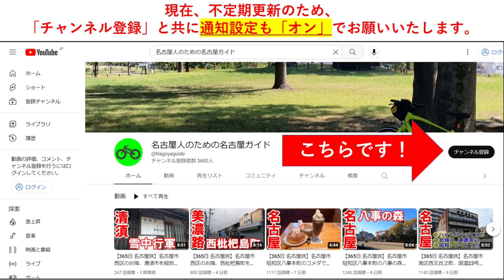【365日 名古屋旅】名古屋市千種区今池から錦通・桜通を西進する動画。桜通のイチョウの紅葉が例年よりかなり遅い本年。果たして本日の紅葉具合は如何に？2023年11月撮影。No.448